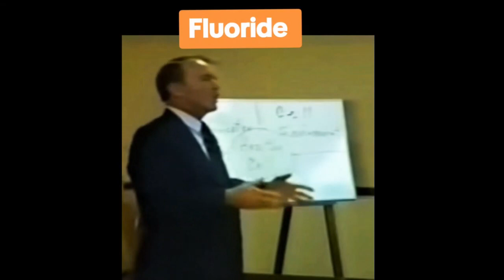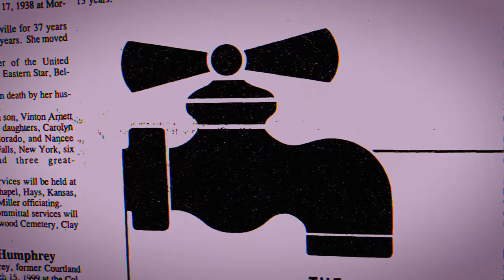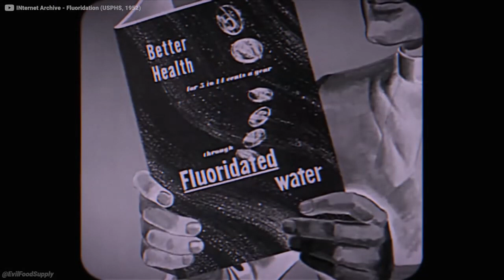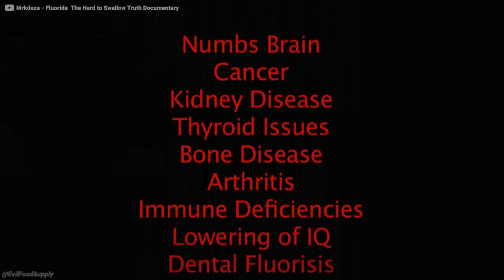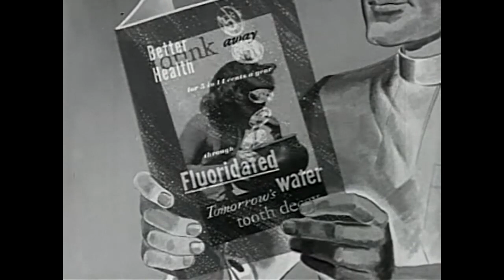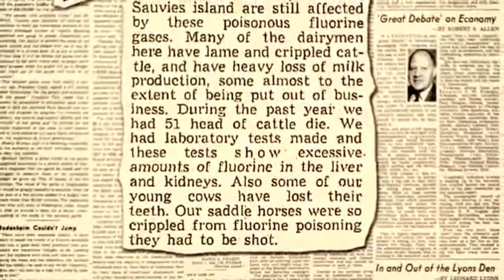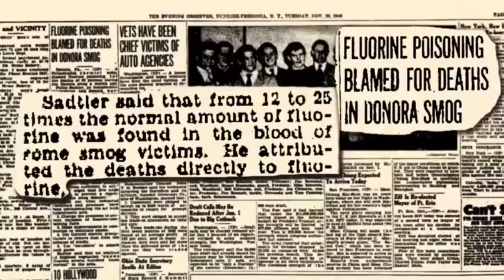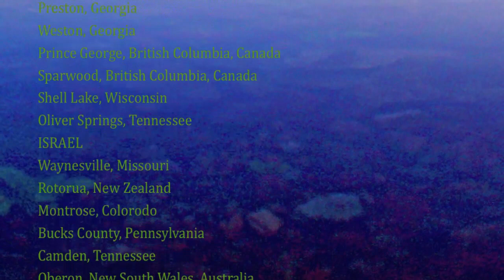Flouride - The Toxic truth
ALCOA

City Of Menlo Park, CA Gov website